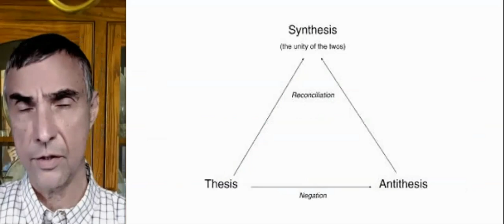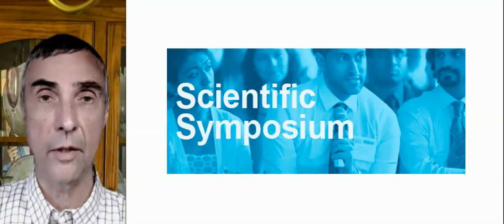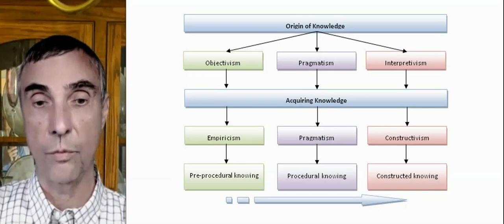46 - Success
Could natural theology be developed as a science? Hegel, the philosopher; thesis, antithesis, synthesis; scientific symposium? epistemological method more important than conclusions, beliefs; no slavish devotion to Newton;  Einstein not condemned as a heretic; what would constitute success